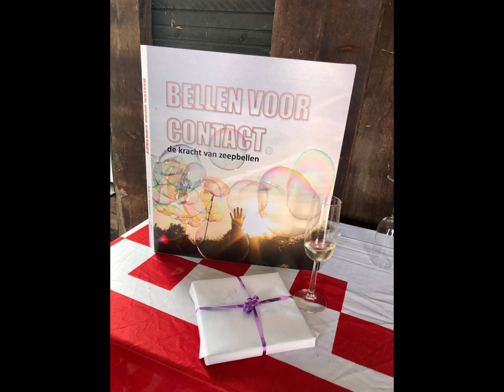Presentatie Boek Bellen voor Contact op 7 juli 2021